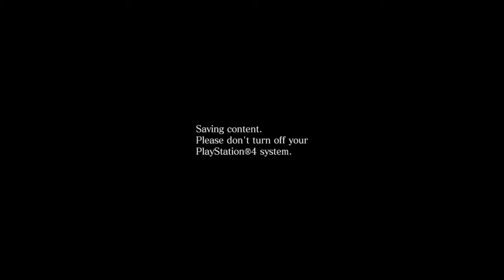Resident Evil 6 100,000 points easy (A)😎😎😎😎😎